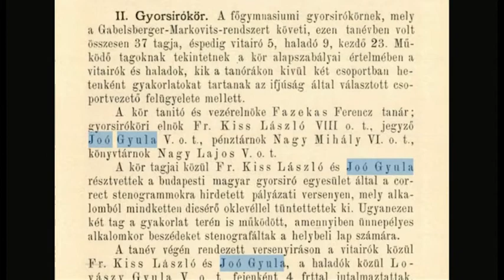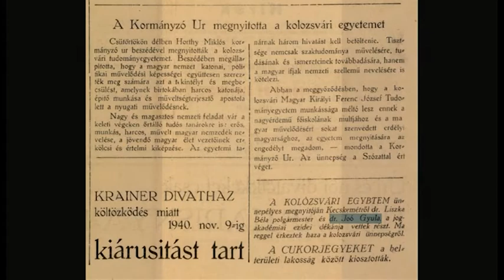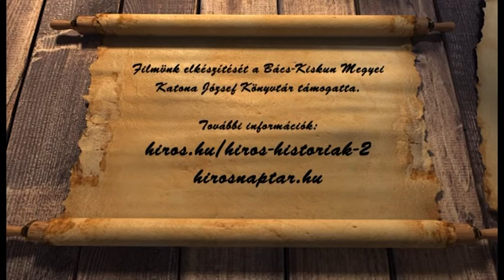HÍRÖS NAPTÁR (2020. május 4.)